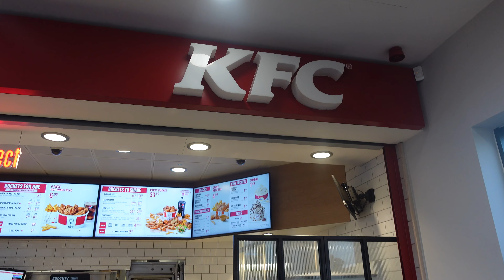WE QUALIFIED FOR THE CHAMPIONS LEAGUE!!! | DAY 156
DAY 156 is UNREAL!! UK National Futsal Grand Finals Day. Bloomsbry cleaned up!! First the women won their final then the men won theirs qualifying us for the Futsal Champions League next season!! A true honor and privilage to play with these boys!